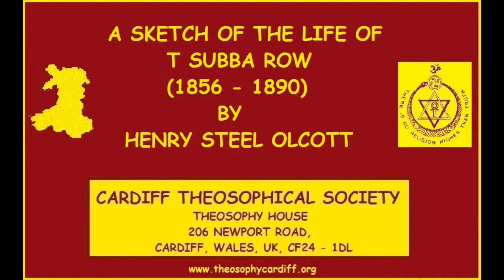A Sketch of the Life of T Subba Row 1856 1890 by Henry Steel Olcott.